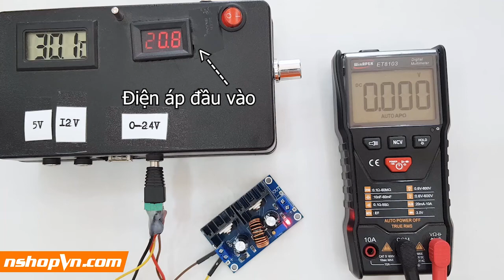Mạch giảm áp XL4016 8A - 2WKD | Linh Kiện Điện Tử Nshop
Mạch giảm áp XL4016 8A hiển thị led có chức năng điều chỉnh hạ điện áp với dòng tải tối đa lên đến 8A, công suất tối đa lên đến 250W

- Điện áp đầu vào: 4~38VDC
- Điện áp đầu ra: 1.25~36V
- Điện áp đầu ra thấp hơn điện áp đầu vào ít nhất 2V
- Dòng cực đại: 8A, trong thời gian dài nên sử dụng ở mức 5A là tốt nhất
- Hiệu suất cực đại: 95%
- Công suất cực đại: 250W
- Nhiệt độ làm việc trong môi trường: -45~85 độ C
- Xoay biến trở ngược chiều kim đồng hồ để giảm áp : :Lần đầu sử dụng xoay vài vòng cho đến khi điện áp bắt đầu giảm.